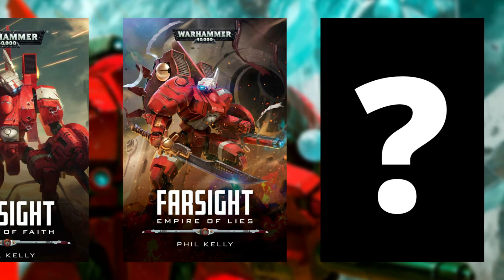The Shadowsun Enclaves: Part 2 - The Lewis Jarvis Show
Part 2 of the Shadowsun Enclaves scenario.
Going into detail on why Shadowsun's decision on dealing with the Orks would make such a butterfly effect from the Farsight timeline.

I'm in no way shape or form connected, or a part of Games Workshop.
My videos are nothing more but reviews and commentary on the Warhammer franchise (both the model range and lore of 40k, AoS, and Fantasy Battle).

The images that I use for the thumbnails and videos belong to their original owners (with the exception of the art that I commissioned and own). They are for creative purposes only, nothing more.